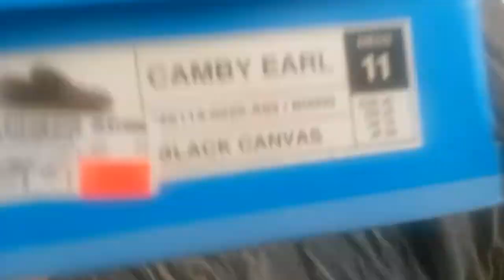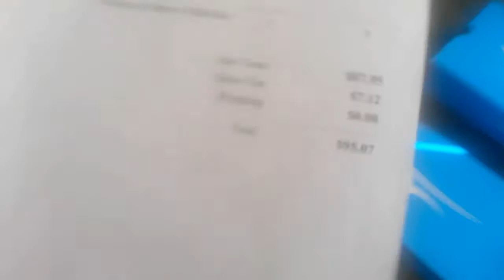Unboxing earl lakai shoes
Song; oldie by. Odd future
Shoes are on zumiez & lakai website
Like for a review